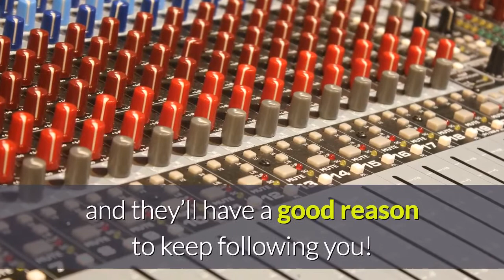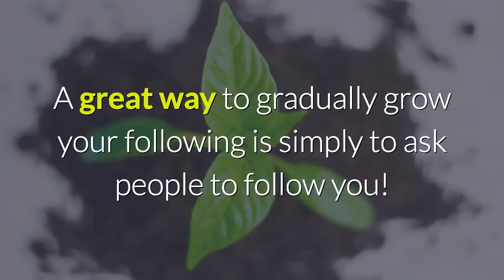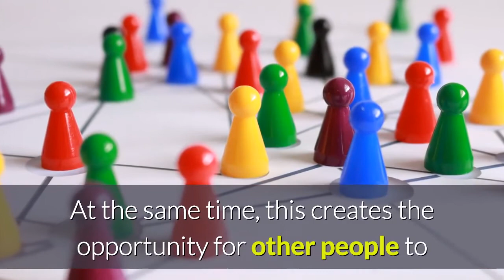How to Gradually Grow Your YouTube Channel and Build Trust and Authority.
A lot of people want immediate results when it comes to marketing themselves online. That is to say that they aren’t happy to gradually grow their audience and to see incremental improvements – they want to see exponential growth that comes overnight. This is why ‘growth hacks’ are such a popular subject matter online!

In reality though, most growth is not exponential but is in fact incremental. This is the steadiest, most reliable and most systematic way to grow any audience and it’s what any serious creator should really focus on.

So with all that said, let’s look at some of the ways you can encourage more steady gains for your YouTube channel.

1. Be Consistent.

The single most important thing to do if you want to see steady progress in your YouTube channel is to be consistent with your uploads. An ideal way to do this would be to create new content every week and to upload that on time without question. This way, people will know when to check in with your channel and they’ll have a good reason to keep following you!

And of course you shouldn’t just be consistent in terms of frequency but also in terms of topic and quality. Make sure people know what they’re getting and where they stand when it comes to your brand!

2. Make Shorter Videos.

Another important tip is to make shorter videos. This will help you to be more consistent as per the above point but it will also help you to encourage more people to watch your content all the way through. This is very important because YouTube takes that metric very seriously. If your videos are watched to the end, it suggests they’re high quality and that means they’ll rise through the ranks!

3. Use Engaging Titles.

Sometimes your videos are going to come up in the ‘Suggested Videos’ after other content. This is a great opportunity to find more, new viewers but it will only work if your titles are engaging enough to elicit clicks. Always ask yourself: would you click that video if you saw it?

4. Ask for Follows.

A great way to gradually grow your following is simply to ask people to follow you! It’s pretty simple but it works well. If you don’t ask, you don’t get!

5. Create Synergy Across Social Media.

Social media is going to be one of your most powerful tools for promoting yourself on YouTube. Every time you post a video to YouTube, you should promote it on Twitter or Facebook so that you can get more views from your following. At the same time, this creates the opportunity for other people to do share what you’ve posted with their networks.

6. Create a Strong Brand.

The combination of your channels name, logo and subject matter should all be enough to instantly and clearly communicate what you’re all about.